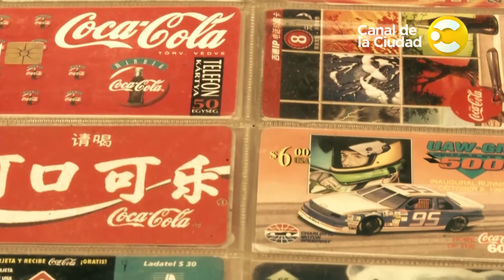Federico Wiemeyer, coleccionista de autitos de juguete - Buena Vida